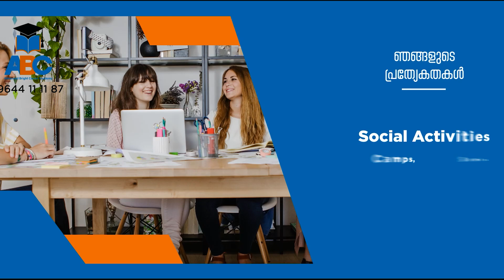കേരള സംസ്ഥാന ചെറുകിട മരവ്യവസായ അസോസിയേഷൻ ജില്ലാ കൺവെൻഷൻ നവംബർ 3 ന് നടക്കും.